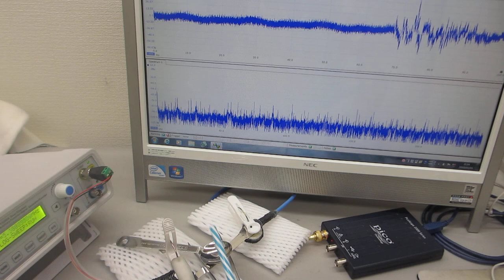基礎実験ーー超音波プローブの伝搬特性テストーー（超音波システム研究所）